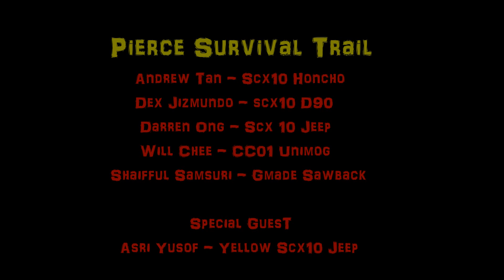Axial SCX10s, Gmade Sawback & Tamiya CC01 in Pierce Survival Trail.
Pierce Survival Trail. 5 Trucks went on a trail, 1 came in mid trail, 3 SCX10 Survived..+ a Gmade Sawback :)

The Rigs:
4x Axial SCX10
1x Gmade Sawback
1x Tamiya CC01